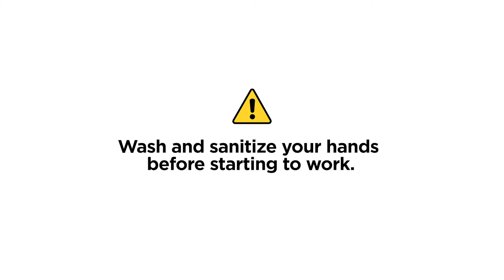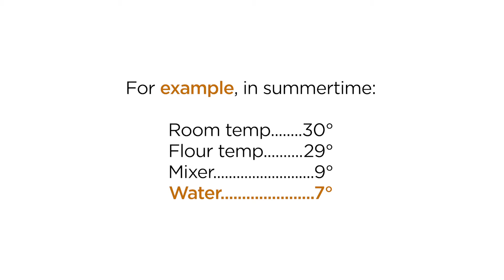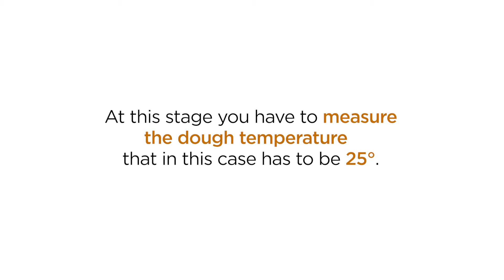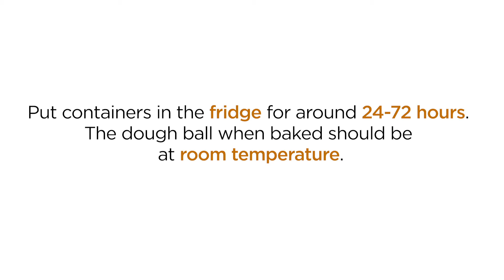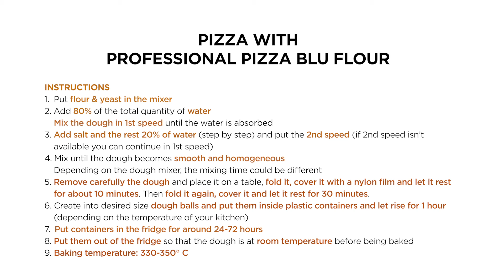MOLINI PIVETTI - DOUGH WITH PIZZA BLU FLOUR by FEDERICO PERRONE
Today master Federico Perrone shows us the recipe for baking Pizza with Professional Pizza Blu flour of Molini Pivetti, tomatoes, arugula and Grana.